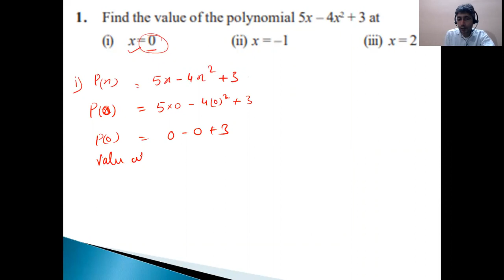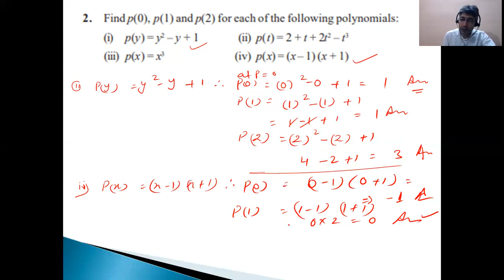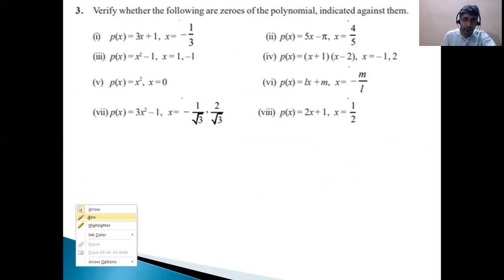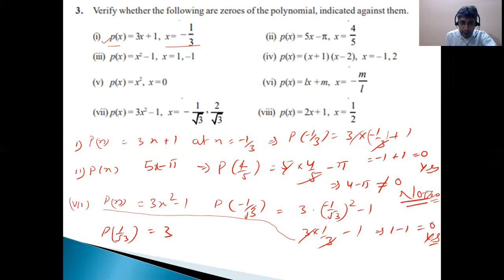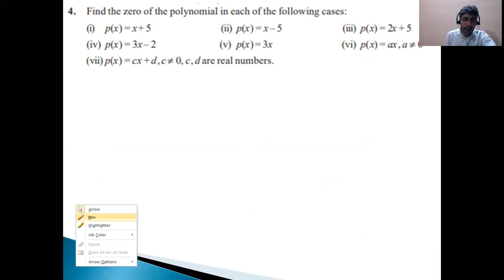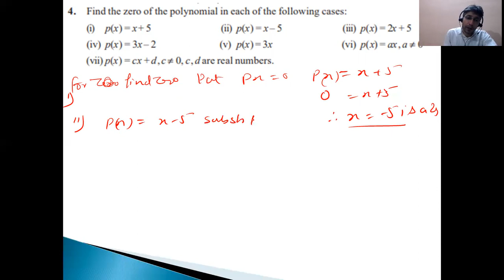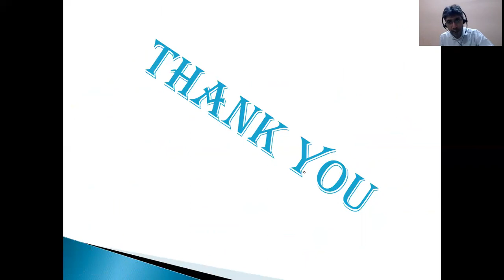Class-9#Chapter-2#Ex:-2.2#NCERT#Polynomials#Zeros#Mathematics#Pole of Zeros#Complete Solution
Start learning from very basic concepts with us  and move towards advanced level. It will help you to understand the Number System in a better way. It'll never be difficult for you to solve question based on this concept after viewing this video